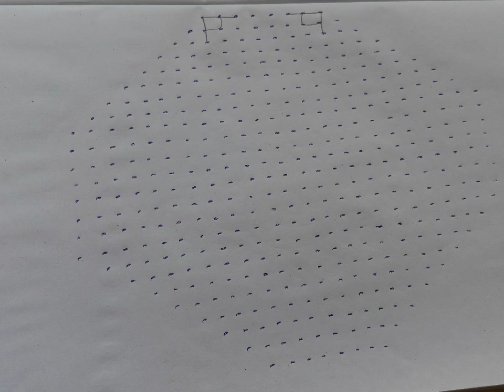Kolam - 24 dots 8 lines (24-8-8) Parallel dots (Neer pulli)